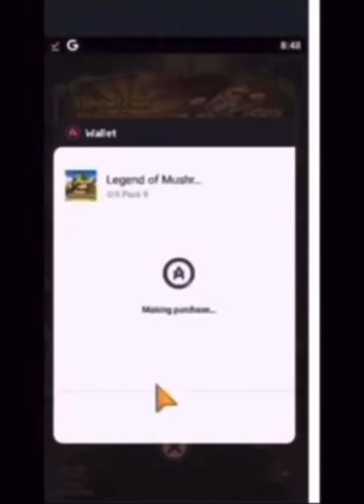Legend of Mushroom-Cloud ascension reward priority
2 - Install the Appcoins wallet from your device's app store.